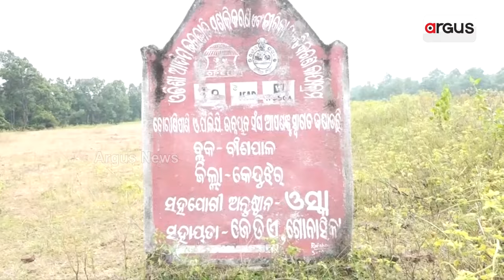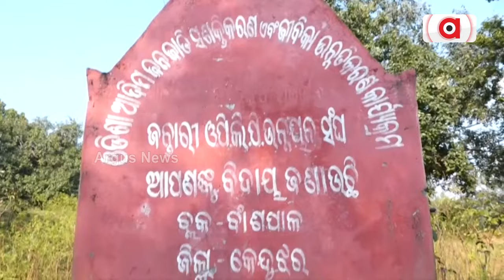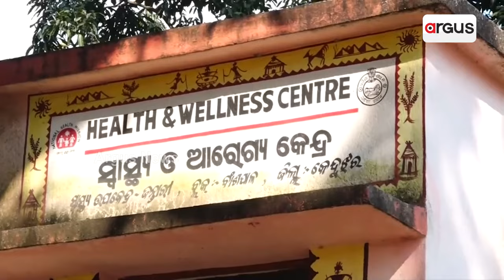ଆଦିବାସୀଙ୍କ ପ୍ରତି ରାଜ୍ୟ ସରକାରଙ୍କ ଚରମ ଅବହେଳା || Juang || Odisha Govt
ଆଦିବାସୀଙ୍କ ପ୍ରତି ରାଜ୍ୟ ସରକାରଙ୍କ ଚରମ ଅବହେଳା । ଭୁଲିଗଲେ ଜୁଆଙ୍ଗ ଆଦିବାସୀଙ୍କ ମୌଳିକ ସୁବିଧା କଥା । ୧୧ ଆଦିବାସୀଙ୍କ ମୃତ୍ୟୁ ପରେ ବି ଚେତିଲେନି ରାଜ୍ୟ ସରକାର । NHRCର ରିପୋର୍ଟ ତଲବ ପରେ ବି ଚୁପ ବସିଛି ରାଜ୍ୟ ସ୍ବାସ୍ଥ୍ୟ ବିଭାଗ